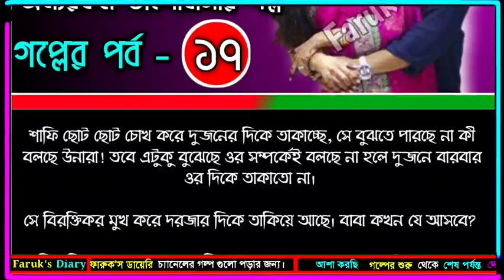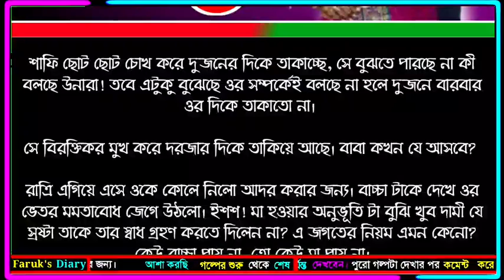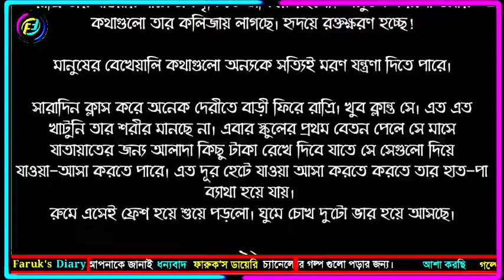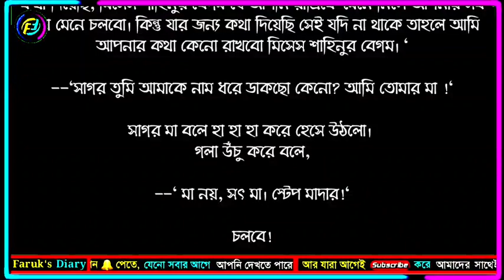বেটারহাফ || একটি ভালোবাসার গল্প || পর্ব - ১৭ || Better half || Part - 17 || Faruk's Diary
গল্পের নামঃ বেটারহাফ
পার্ব - ১৭
writer: নিশাত তাসনিম নিশী

ভালোবাসার গল্প
রোমান্টিক গল্প
প্রেমের গল্প
বেদনার গল্প
Valobasar Golpo
Romantic love story
premer golpo
Faruk Media

💞. Valobasar golpo. 💞
💞. Premer golpo. 💞
💞. Koster golpo. 💞
💞. Jeboner golpo. 💞
💞. Prem Nibedon. 💞

❤ Thanks For Stay With Faruk's Diary. ❤